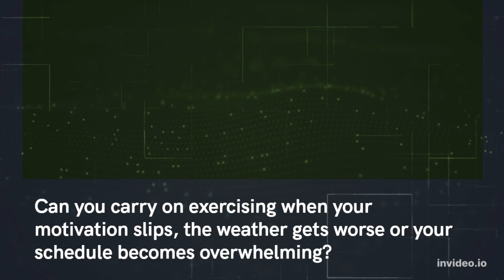How to be health, (link be low)